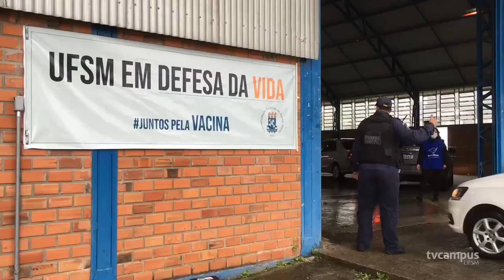UFSM retoma atividades administrativas presenciais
O retorno ocorrerá a partir do dia 1º de outubro. A volta dos servidores será escalonada e seguirá as diretrizes do Manual de Biossegurança.